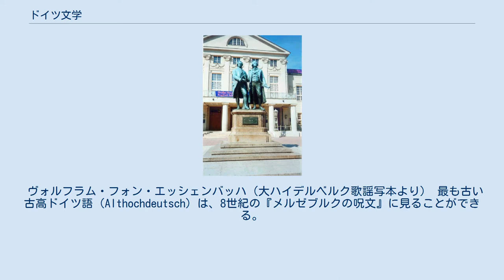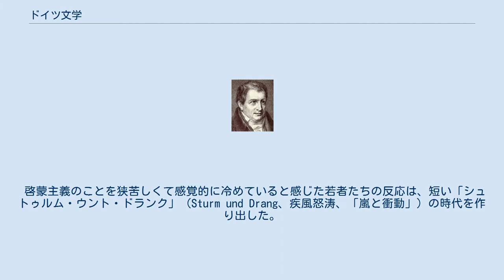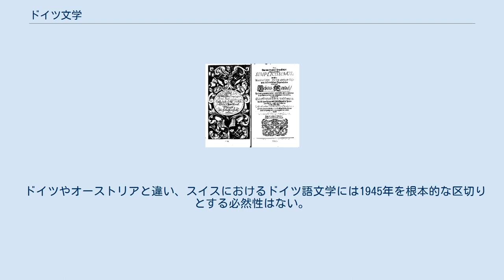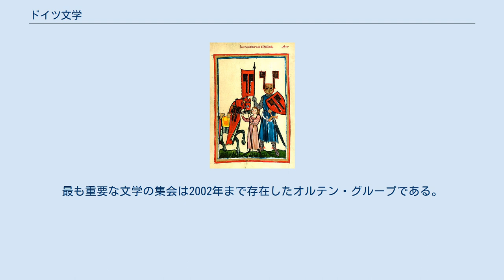ドイツ文学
ドイツ文学（ドイツぶんがく）は、ドイツ語による文学のこと。
またその作品や作家を対象とする学問領域も指す。
ドイツ国内で書かれた文学のみではなく、オーストリア文学やスイス文学などドイツ以外のドイツ語圏の文学も含む。
広義の文学には言語芸術以外の、文筆家としての創作行為も含まれる。
すなわち歴史的記述、文学史、社会学・哲学的著作、もしくは日記や往復書簡などである。
 時代区分の開始年・終了年を設定するのには常に困難が伴う。
ここでの時代区分はできる限り早い時期から始まるよう定義されている。
そのため、時代区分の相互の重なりについてよく確認することが望ましい。
 ヴォルフラム・フォン・エッシェンバッハ（大ハイデルベルク歌謡写本より） 最も古い古高ドイツ語（Althochdeutsch）は、8世紀の『メルゼブルクの呪文』に見ることができる。
このゲルマン的なまじないの書は、ドイツ語圏で唯一残された、キリスト教化以前という意味で異教時代の文献でもある。
他にこの時代の文献としては『ヒルデブラントの歌』が残されている。
羊皮紙が高価だったこともあって、読み書きは主に修道院で教えられており、これら古高ドイツ語文学にはキリスト教の影響が大きい。
このような例として、ヴァイセンブルクのオトフリートによる聖福音集や、1000年ころのザンクト・ガレンの修道士ノートカーによる古典の翻訳などを挙げることができる。
 これら宗教文学に続いて世俗文学も徐々に成長を見せた。
最初の宮廷叙事詩として『アレクサンダーの歌』と『ローラントの歌』（『ローランの歌』の翻訳）がある。
抒情詩ではミンネザングと呼ばれる恋愛詩が発展し、ハインリヒ・フォン・モールンゲン、ハルトマン・フォン・アウエ、ラインマル・フォン・ハーゲナウ、ヴァルター・フォン・デア・フォーゲルヴァイデ、ナイトハルト・フォン・ロイエンタールなどが活躍した。
中世盛期の12、13世紀にはクレチアン・ド・トロワなどによるフランス文学を範として中高ドイツ語（Mittelhochdeutsch）による宮廷文学が隆盛を迎えた。
宮廷文学として最も有名なものに、ハルトマンによる『エーレク』と『イーヴェイン』、ゴットフリート・フォン・シュトラースブルク『トリスタンとイゾルデ』、ヴォルフラム・フォン・エッシェンバッハ『パルチヴァール』(de:Parzival)、作者不明の『ニーベルンゲンの歌』などがある。
 中世末期に起こった革命的な出来事として、組み替え可能な活字による印刷が発明されたことが挙げられる。
またこのころ羊皮紙は、安価な紙にとって代わられるようになった。
初期近代への移行期の作品にはヨハネス・フォン・テープルによる『ボヘミアの農夫』がある。
 ルネサンス的精神である人文主義は、イタリアからドイツに伝えられた。
時代の思潮は古代に向かったが、その代表者としてロッテルダムのエラスムスとロイヒリンがいる。
かれらは主にラテン語で著作を著したため、知識階級以外への影響はあまり大きくなかった。
一方、反権力的な詩を作ったウルリヒ・フォン・フッテンや、大きな成功を収めた『阿呆船』の作者ゼバスティアン・ブラントらは、ドイツ語で作品を制作した。
 それに続いてマルティン・ルターによる宗教改革運動が始まった。
ルターは、自分の思想を広めるには民衆に分かりやすいドイツ語で書くべきであることを理解していた。
ルターによって1522年から1534年にかけて聖書がドイツ語に翻訳され、新高ドイツ語の発展に大きく寄与した。
ドイツ出版界における16世紀最大の事件である。
 人文主義や宗教改革と並んで挙げるべきは、職匠歌、謝肉祭劇や滑稽譚などである。
少なくともニュルンベルクのハンス・ザックスとヨルク・ヴィクラムには言及すべきだろう。
さらに挙げるべき価値のある作家として、ラブレーの『ガルガンチュワ物語』を翻案した『冒険的で気まぐれで胡散臭い似非物語』を著したシュトラースブルクのヨーハン・フィッシャートがいる。
 この時代に人気のあったジャンルとして民衆本がある。
その題材は一般に流布していたもので、作者不明なのが普通である。
『ヨーハン・ファウスト博士の物語』や『ティル・オイレンシュピーゲル』などが有名である。
 『阿呆物語』見返し（1684年フェルスエッカー版） バロック期になるとドイツ語によって文学作品を制作する傾向が強まってくる。
この時代は、政治的には三十年戦争と宗教対立で特徴づけられている。
バロック文学のジャンルは多様で、宮廷文学から大衆小説まで、古典を範と...